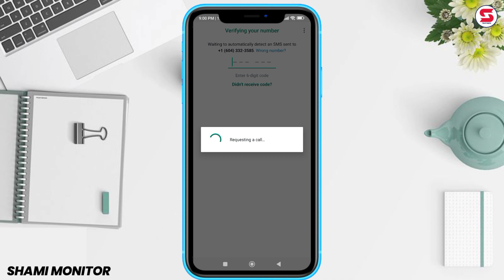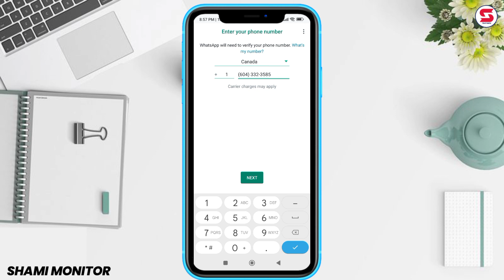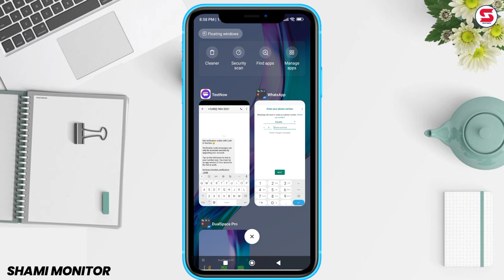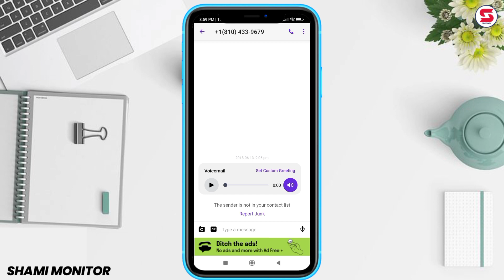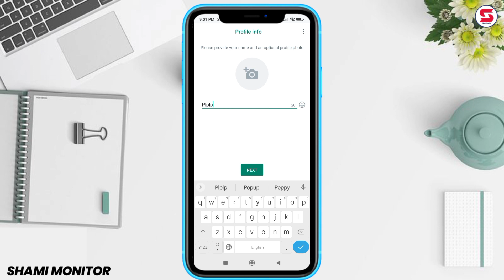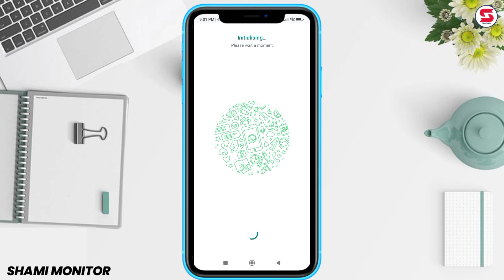whatsapp fake account kaise banaye | TextNow is unavailable in your country problem solved 2023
Your queries.
1.textnow is unavailable in your country
2. textnow is not available in your country
3.textnow not available in your country problem solved
4. 2ndline is unavailable in your country
5.whatsapp fake account kaise banaye
6. fake number se whatsapp kaise chalaye
7. how to create fake whatsapp account
8.fake whatsapp number, how to make fake whatsapp account
9.whatsapp fake number
10.fake number se whatsapp kaise banaye
11. fake whatsapp account
12. how to create fake whatsapp account with fake number

Owner.